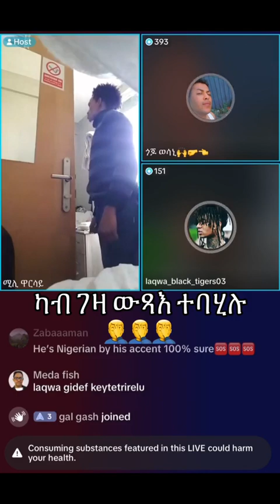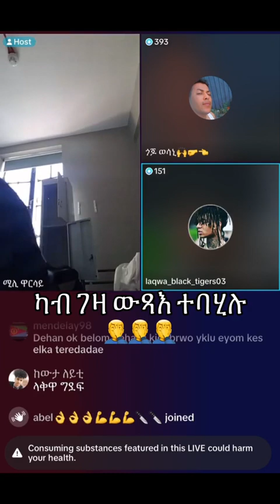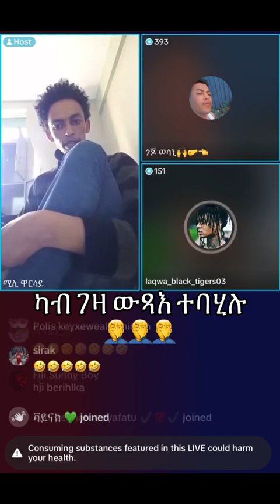kab geza tesogigu